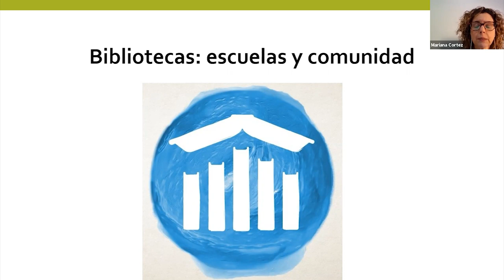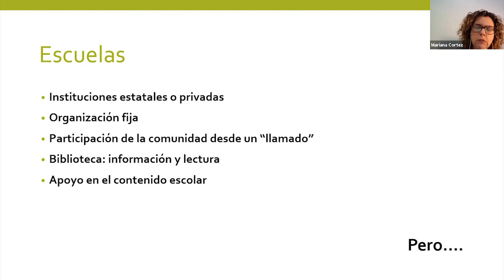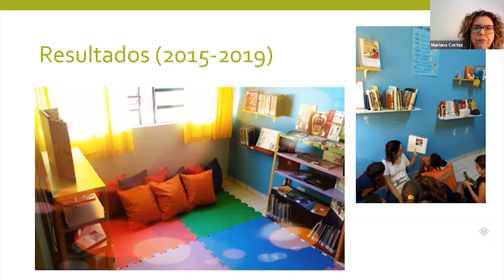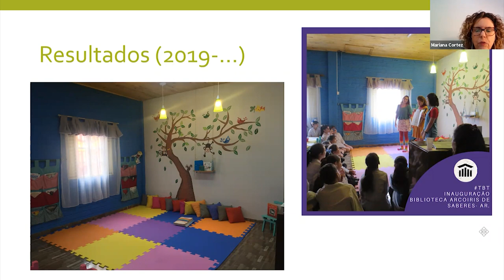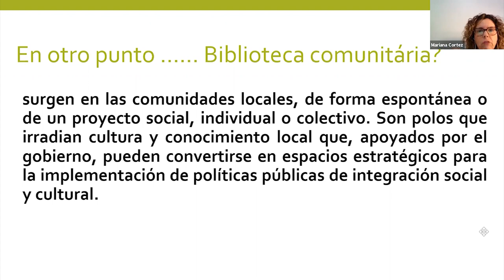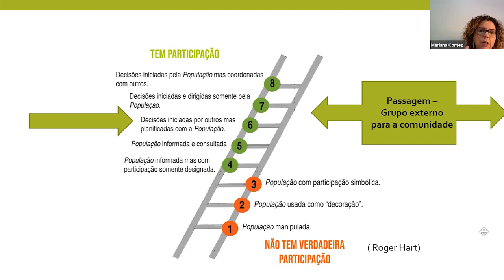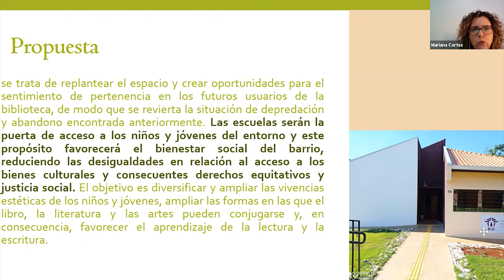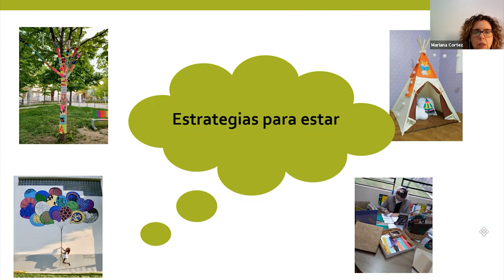Cátedra 17. Bibliotecas y comunidades